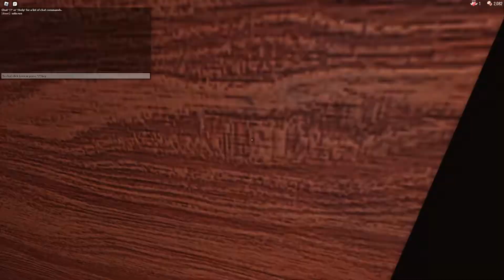doors levels 1-50 sorry cant get to level 100 yet